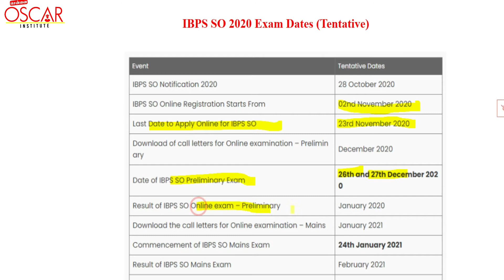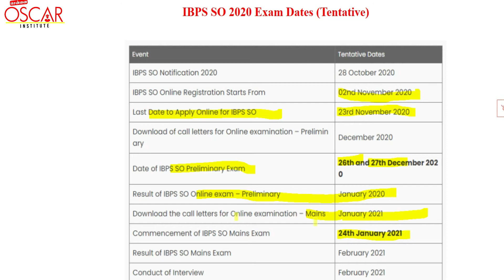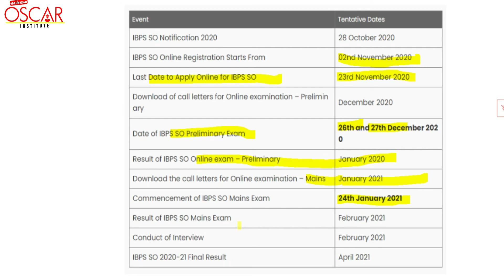IBPS SO Notification 2020 Out! | IBPS Specialist Officer Vacancy News, Eligibility, Exam Dates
BOOKS AND ONLINE MOCK TESTS Series WITH Affordable Price | 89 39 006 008

OSCAR Bank and Government Exam Coaching InstituteWe providing coaching along with our content partner India's No1 Premium Institute Bankers ADDA and SSC ADDA, having branches at Thanjavur | Kumbakonam | Delhi | Mumbai | Karnataka | Madhya Pradesh | Odisha | Kerala | All over India.Offering

Following Courses:
          Bank and Insurance Exam Coaching ClassesTNPSC Group  Exam Coaching ClassesSSC and All SPSC Exam Coaching ClassesRailway and RRC Exam Coaching Classes TNUSRB Exam Coaching ClassesPostal Exam  Coaching ClassesIndividual Special Support to You by Classroom Sessions | Online Classes | Online test series | Study materials at affordable cost.LEARN TILL YOU GET JOB